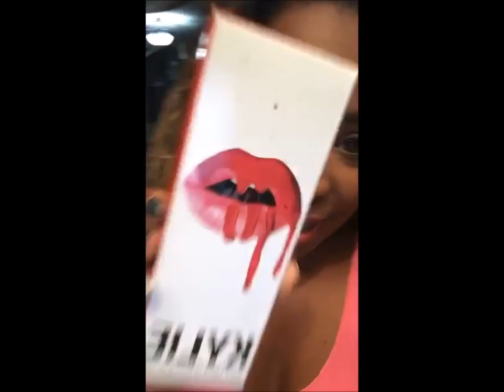My dreams are now reality Mini Vlog M&Ms and Cheeseburgers Where your Wife at tHo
The vocals are lagging again.  IDK why.  This is just my snap chat.  This is real life.  I'm always acting an ass.  I love to live life and have fun.  I love to shop and eat and drink.  Thanks so much! xoxo -denise